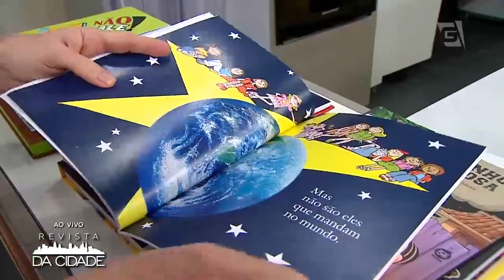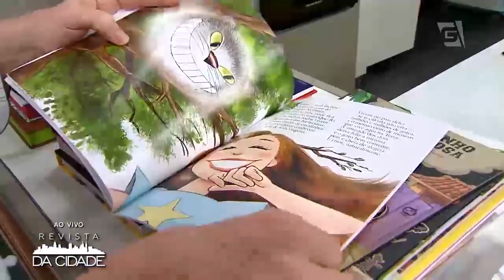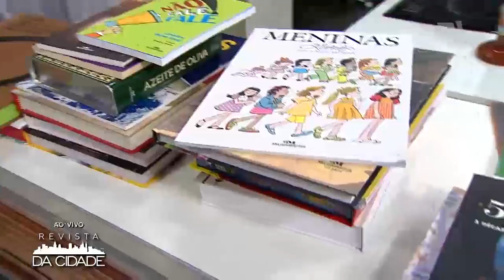Receita de Salada com Frango Crocante - Revista da Cidade (23/10/2017)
Que tal aprender o passo a passo dessa Delícia do Chef Allan?